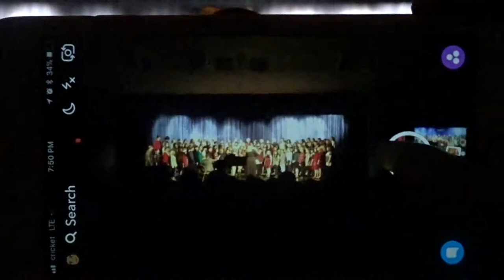VLOGMAS D5: SISSY'S LAST CHRISTMAS CONCERT 😭